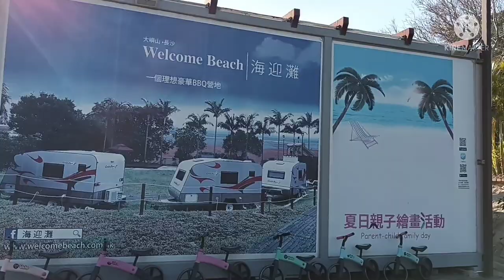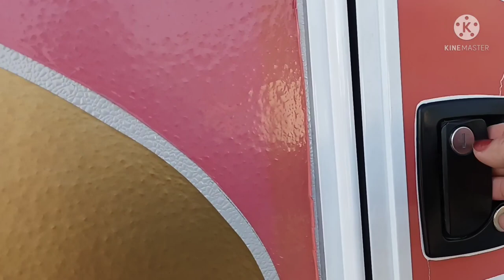Bali of Hong Kong ☺experience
welcome beach glamping caravan
Lantau Island